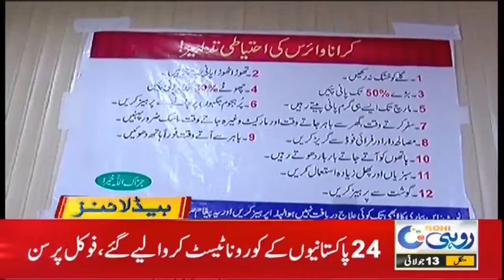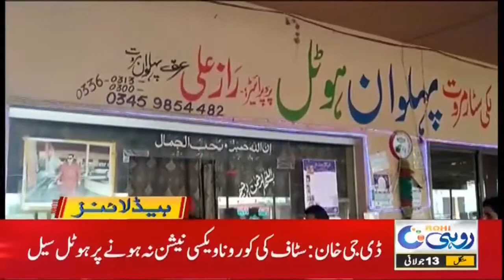Violations of Corona SOPs | 1pm News Headlines | 13 July 2021 | Rohi